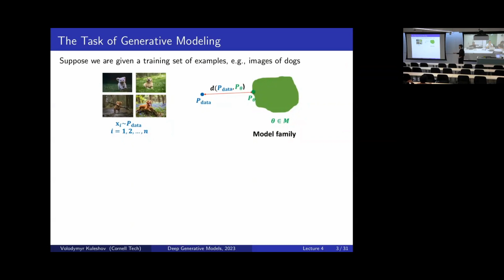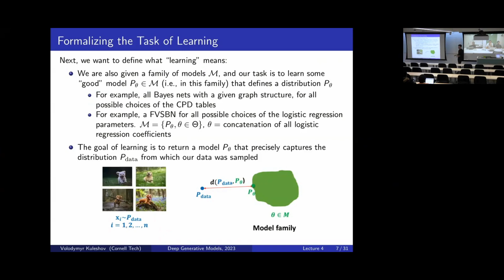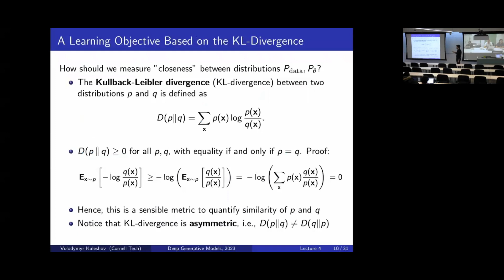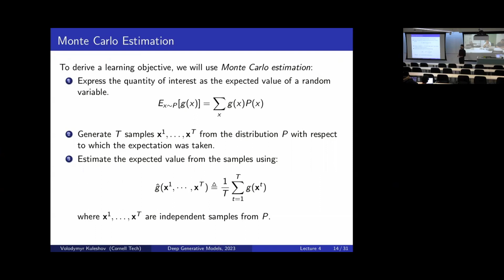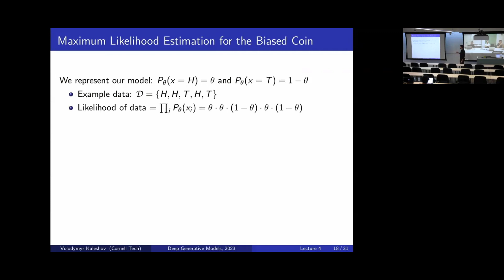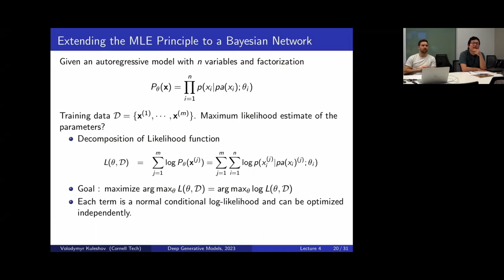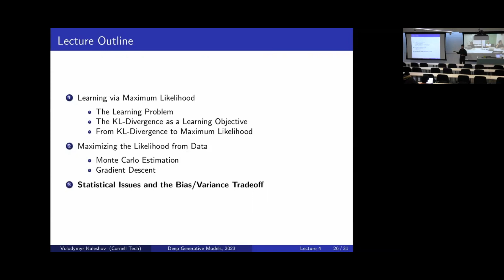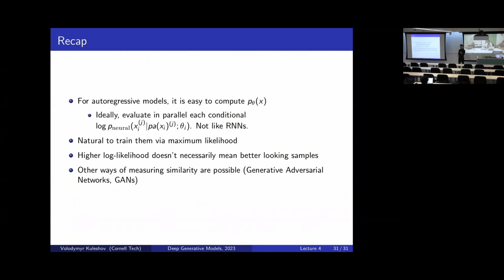Cornell CS 6785: Deep Generative Models. Lecture 4: Maximum Likelihood Learning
Presented by Prof. Kuleshov from Cornell University | Curated & Edited by Michael Ahedor